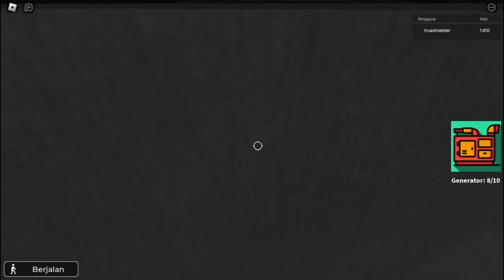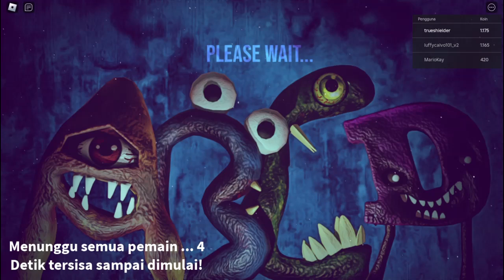ROBLOX ABC Lore - [Chapter 2 and 4]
TimeStamps :
00:00 Chapter 2
05:58 Chapter 4